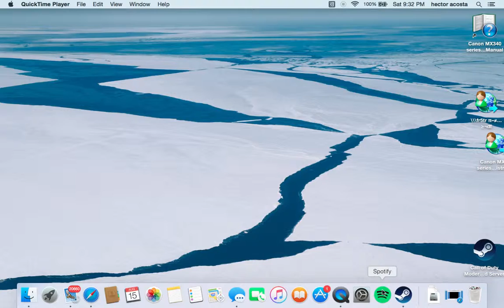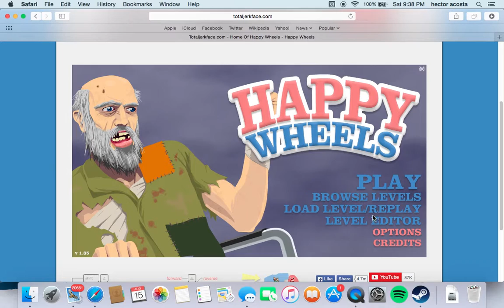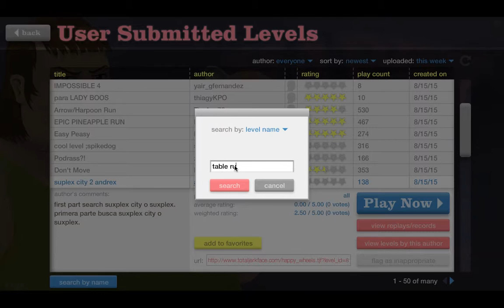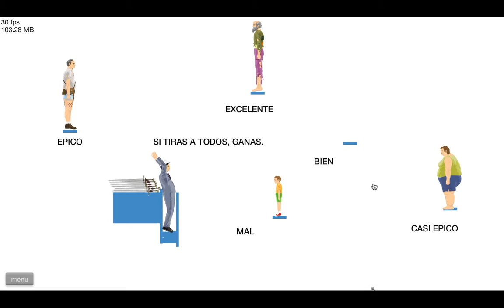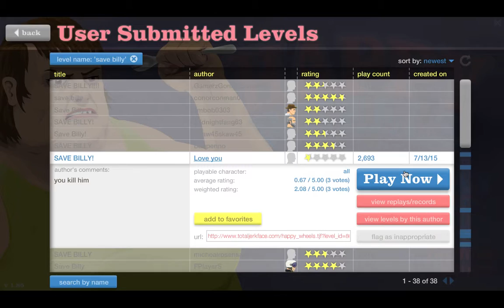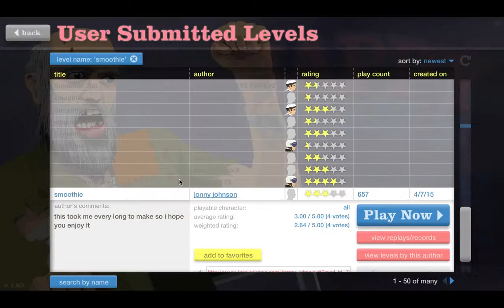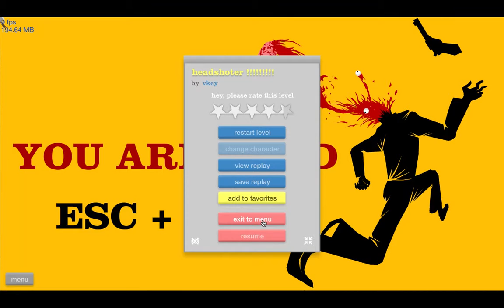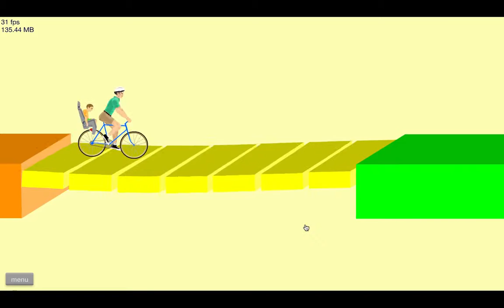happy wheels warning may cause extreme happiness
hello  everyeybody how ya doing I'm sorry you can't hear anything I'm still trying to figure this out